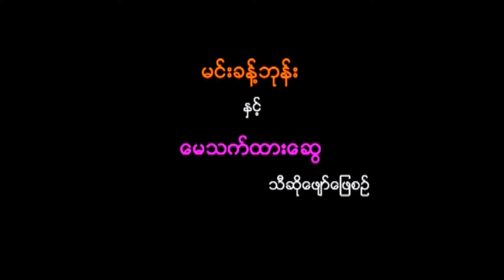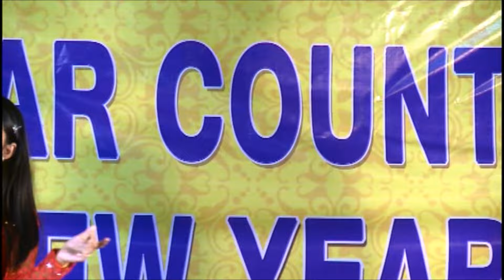စကၤာပူဓမၼေရာင္ျခည္ ေက်ာင္းေတာ္ႀကီး ၂ဝ၁၆ ခုနွစ္သစ္ၾကိဳဆိုပြဲ အခန္းအနား (၂) (ေမသက္ထားေဆြ)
စကၤာပူဓမၼေရာင္ျခည္ ဗုဒၶသာသနာျပဳ ေက်ာင္းေတာ္ႀကီး ၂ဝ၁၆ ခုနွစ္သစ္ၾကိဳဆို ပရိတ္ရြတ္ဆုေတာင္း ဆြမ္းဆန္စိမ္းေလာင္းလွဴ ပြဲ အခန္းအနား